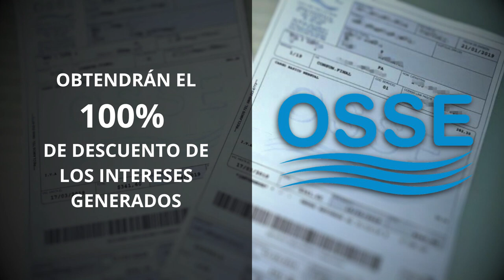Omar Andrada te cuenta la opción más elegida para pagar la moratoria en OSSE